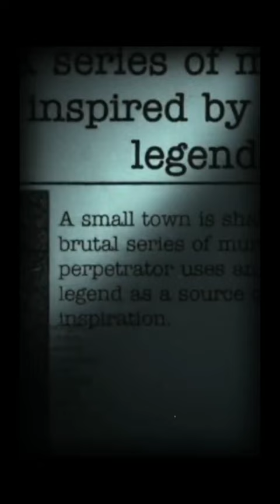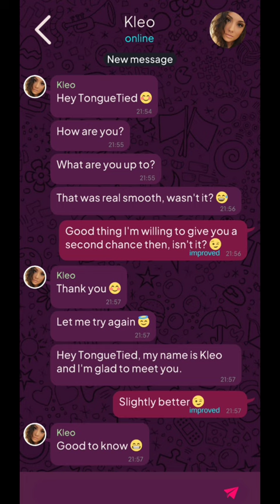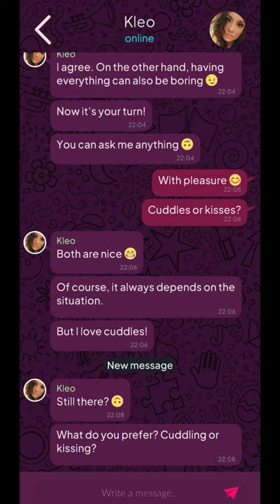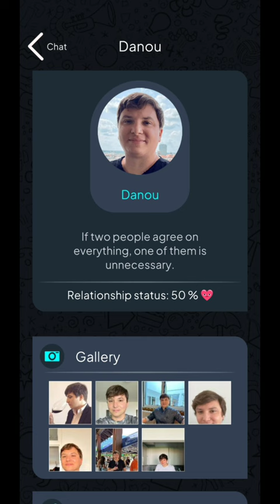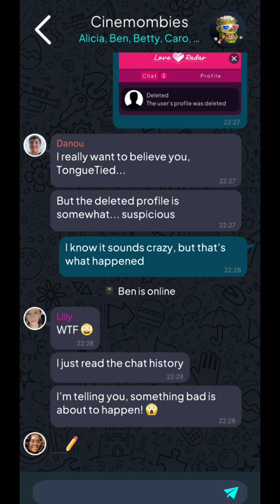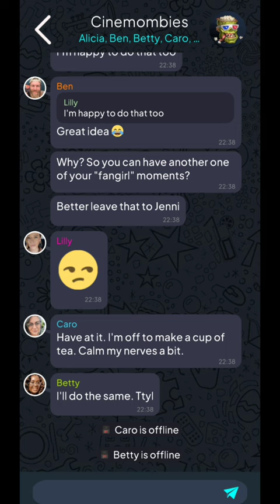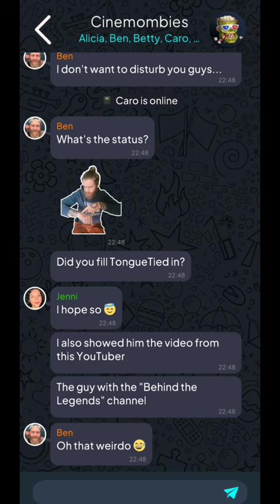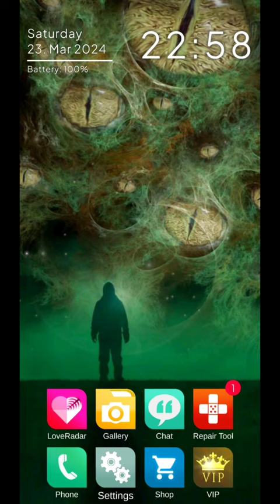Argus Urban Legend English Episode 1 pt 1 Finding True Love in Kleo 💚🧡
Welcome to Argus an Urban Legend. We start off as a lonely soul looking for love. Joining a dating app we meet Kleo our soon to be future X Wife. Shortly after that we dive right into the impossible.